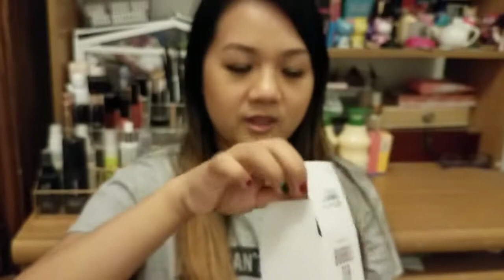Getting into Asian Skincare